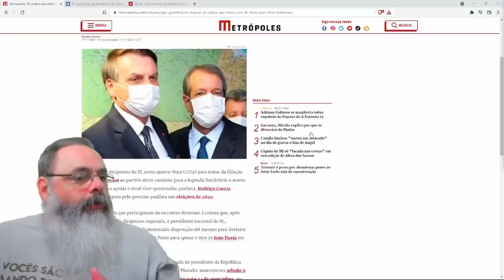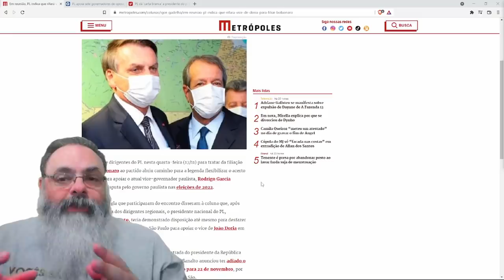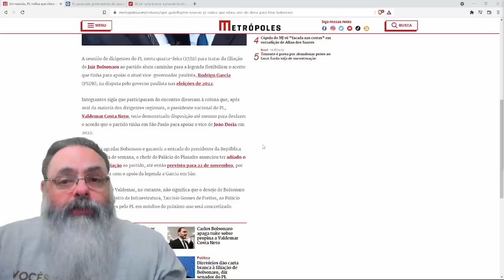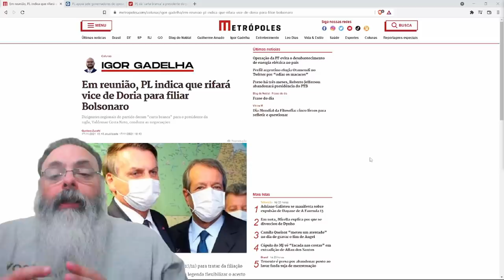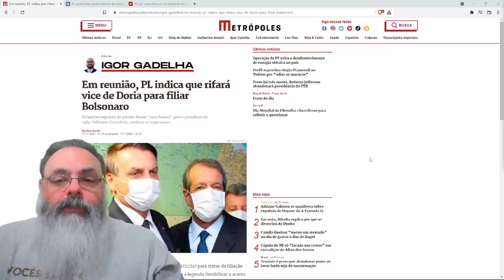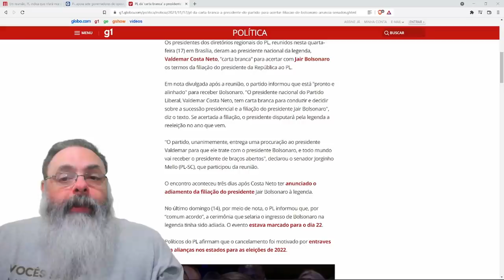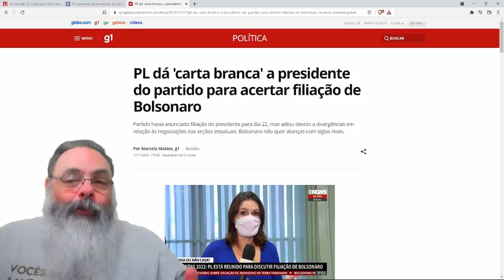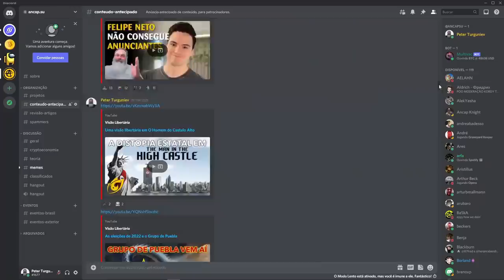Diretórios do PL dão carta branca para Valdemar negociar qualquer coisa